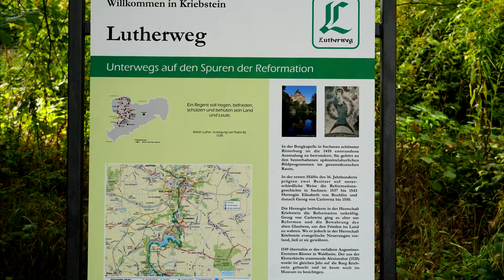Motorcycle tour of Austrian Alps part 7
We got the Ferry from Newastle to Holland, rode through Germany to Austria September 2019. Returning through Czech Republic, Germany then Holland.
Honda Africa Twin and BMW S1000XR.